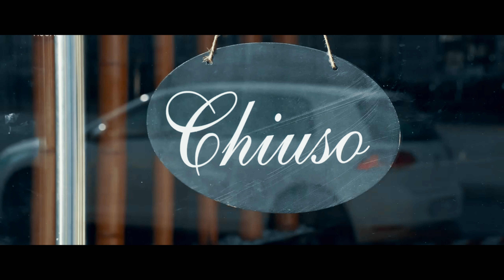Coronavirus is Spreading Very Fast in Italy | Current situation in Italy | Italy is Under Lock down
This vlog is about current situation in italy as now a days italy is under lock down because of Coronavirus